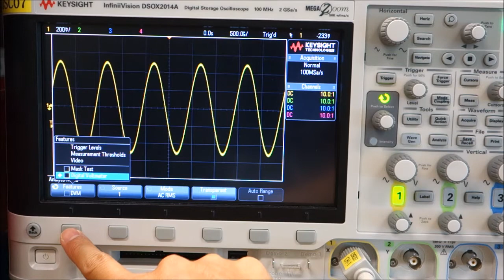Oscilloscope - 3. Measure waveform